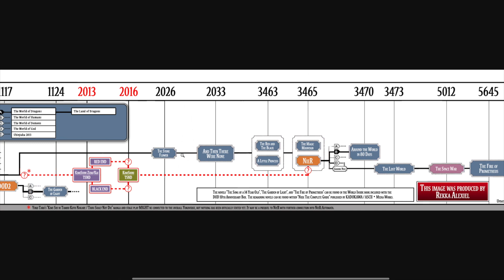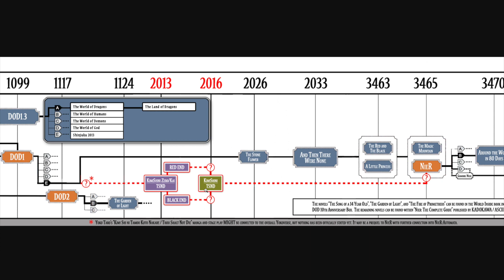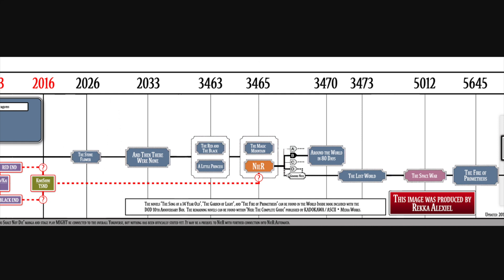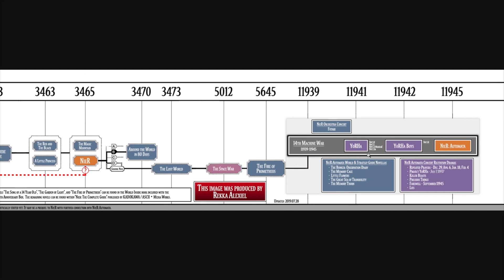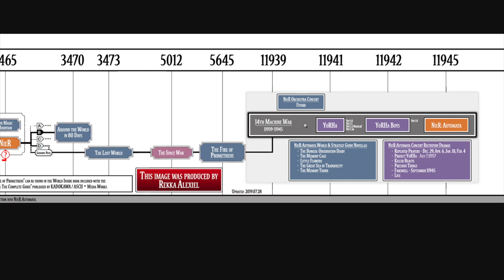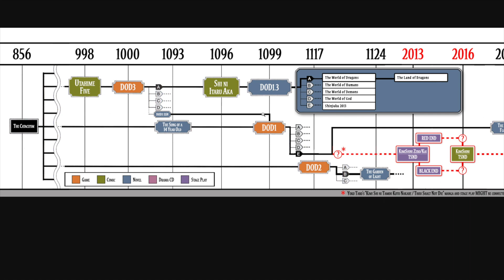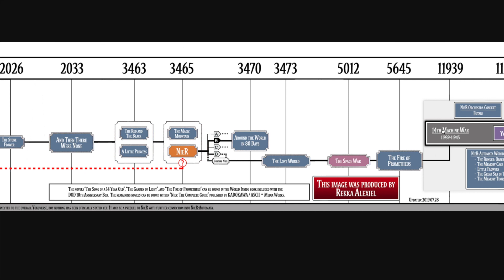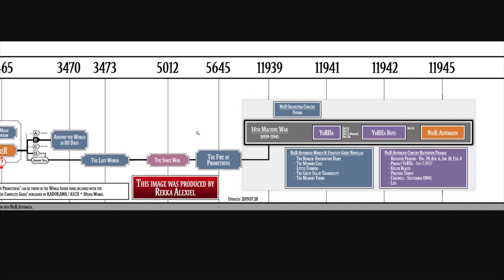The Yokoverse Timeline Flow Chart by Rekka Alexiel / Fire Sanctuary (DISCONTINUED)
This is a quick look at the overall Yokoverse Timeline Flow Chart that shows how each game in the series (and a couple other items) fit into the overall timeline.

I meant for this video to help clarify some points, but I'm not the best speaker on the fly, so I may have been more confusing than helpful. Sorry about that. Please feel free to post your questions here, and I'll try to answer them to the best of my ability.

Please note that this timeline does not illustrate ALL possible timelines. That would be impossible. It was originally created as part of the Drakengard 3 Complete Guide to help illustrate where the new Drakengard 1.3 novella series was set within the overall timeline. I've just taken that flow chart and added to it over the years to include various other items like the YoRHa stage plays and NieR:Automata.

All versions of the image timeline flow chart have been discontinued and replaced with the google sheet below for ease of editing. Please discontinue using the image version and use this instead as it is the most up-to-date:

Just be warned, though, I include my own translations from the overall timeline as printed in the DOD 10th Anniversary -World Inside- book, Drakengard 3 Complete Guide, NieR:Automata World Guide & Strategy Guide books among others, so if you're afraid of spoilers, don't scroll further down the page!!

I do occasionally discuss spoilers (I know there's one regarding the KimiShin stage play), so please beware of that before you watch.